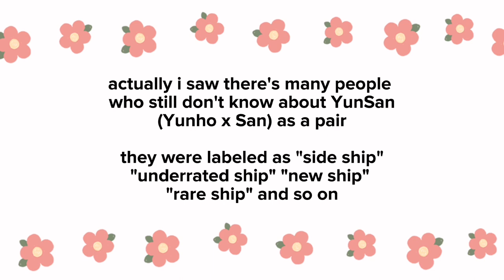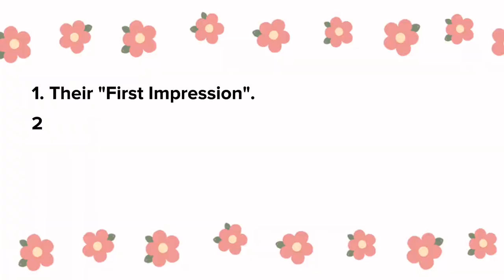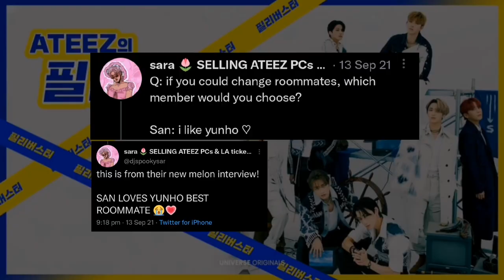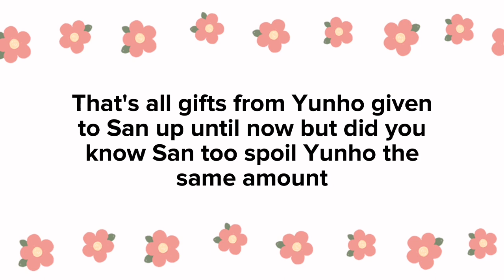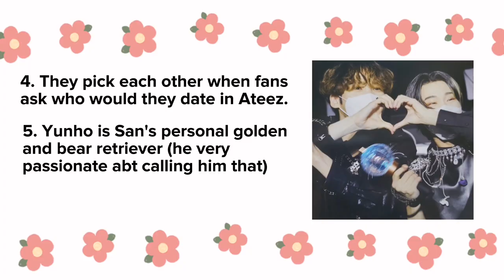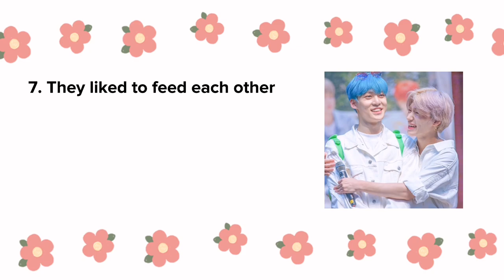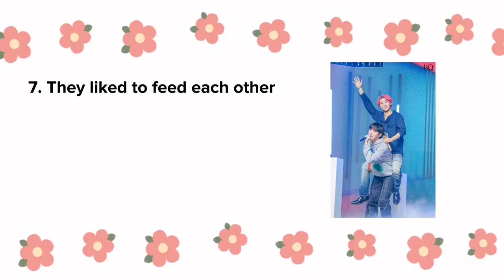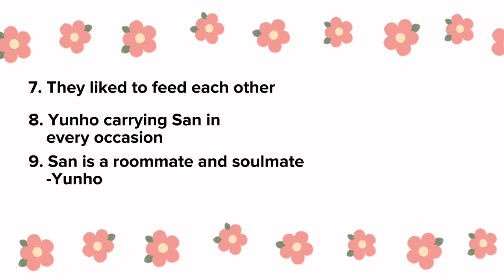[ATEEZ] Everything you need to know about YunSan | The ultimate (un)helpful guide to YunSan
Rewind - Kep1er
Darl+ing - Seventeen
Smiley - Yena